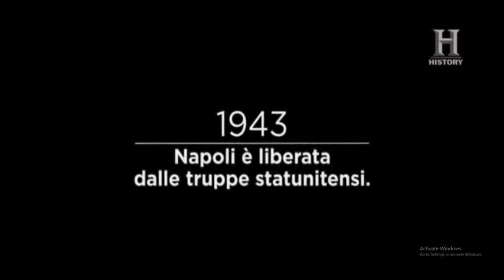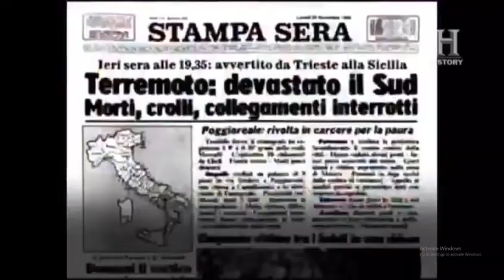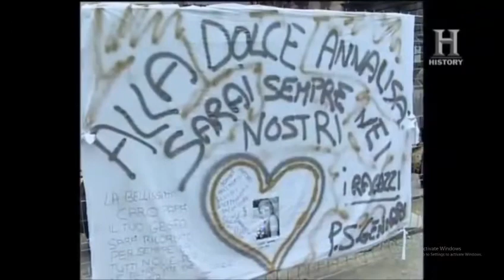Camorra - Raffaele Cutolo e Paolo Di Lauro: L'inizio della storia